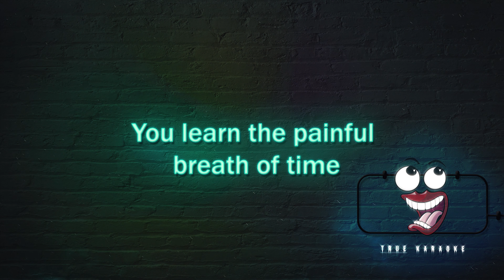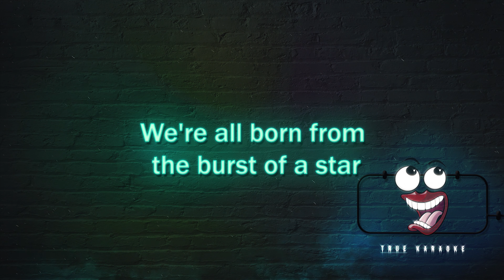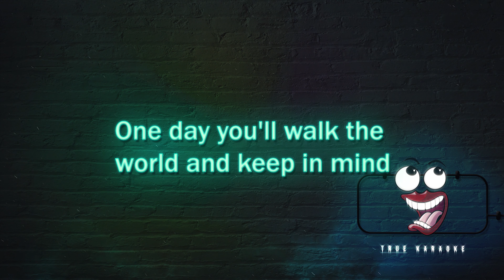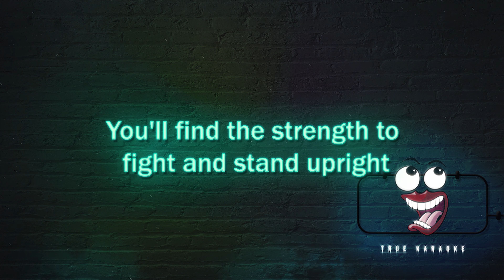Gojira Born In Winter (Karaoke Version)